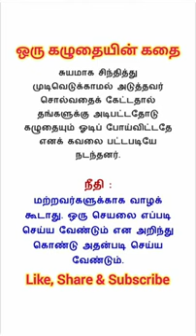ஒரு கழுதையின் கதை 🙏🏻 சிந்தனைக்கு சில கதைகள்.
தமிழ் ஸ்டோரி கதைகள் #